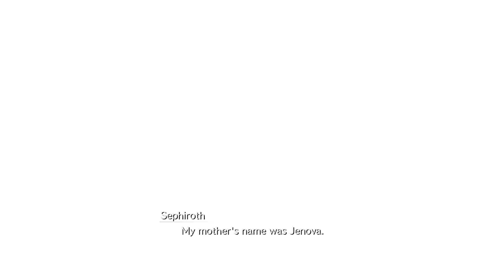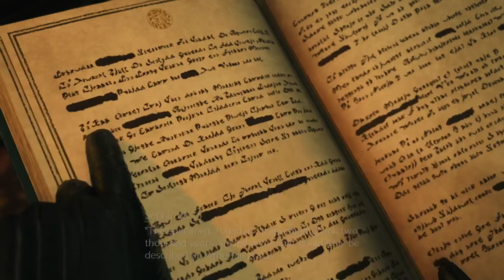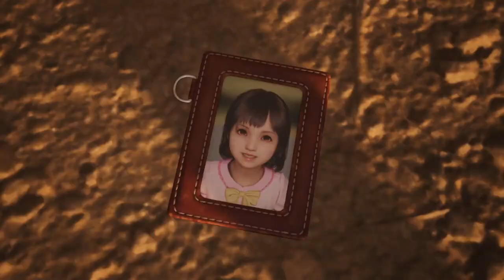Final Fantasy 7 Rebirth (Demo) All Dialogues & Cinematic Cutscene 2024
Final Fantasy 7 Rebirth (Demo) All Dialogues & Cinematic Cutscene Full Movie 2024 #

Final Fantasy 7 Rebirth Tell Back Story Of FF Remake (What Happen So Far In Story) Explained ff7r cinematic Explained

Final Fantasy 7 Rebirth Gameplay Overview (All Map Region Showcase World Exploring, Side Quest & Odd Jobs & Min Games, Cinematic Cutscene Storytelling, Graphic Mode Vs Performance Mode In PS5, All Character Different Abilities Use, All Music With Different Scenes, Romance & Bonds With Different Character, Bonds With Character Skills & Combat)